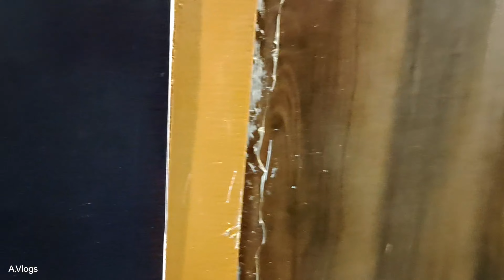Introduction of family 🤠..Basic workout 🏃🏋️.. Daily Vlog - 9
Introduction of my mother. Workout session.Day to Day routine.. Hope you all will enjoy the vlog.

Musician:Tinashe